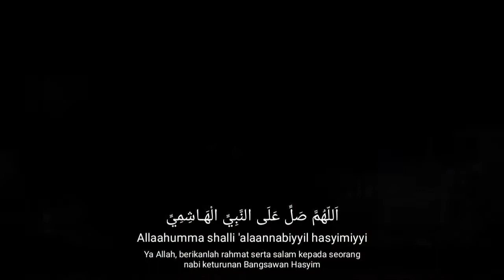SHOLAWAT BANI HASYIM | RAJA SHOLAWAT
Sholawat ini banyak manfaatnya untuk kepentingan dunia akherat,...

sholawat, sholawat nabi, sholawat merdu, sholawat nabi muhammad saw, sholawat pengantar tidur, sholawat allah huma soli ala muhammad, bacaan sholawat, bacaan sholawat nabi, sholawat enak